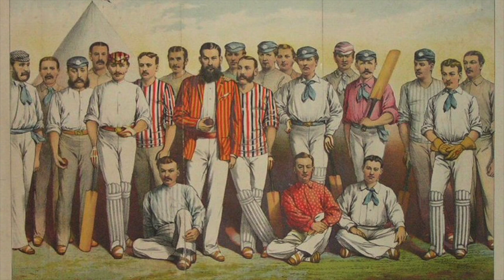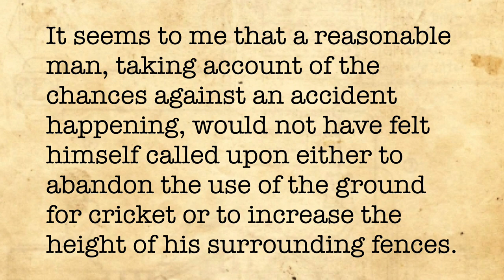Bolton v Stone (Duty of care)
In this case a massive cricket shot sent the ball out of the grounds, where it struck someone.  While the club had a duty of care to its neighbours, the likelihood of harm in this case was so remote that they had been justified in doing nothing.